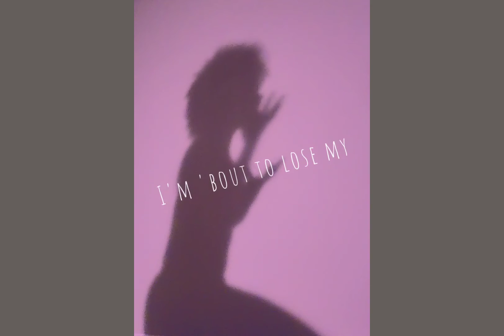My Mind - Yebba / Tiaa Renee (silhouette cover)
Hope you enjoy my cover to this beautiful song!